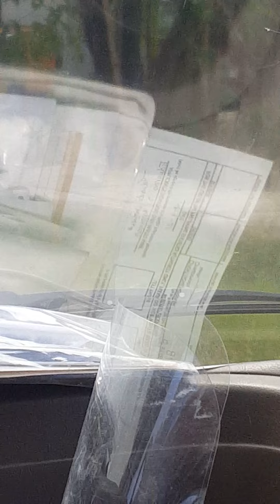super cheap!! ripe lakatan banana🍌 from davao city,!! only 20 pesos!! MUST WATCH!!